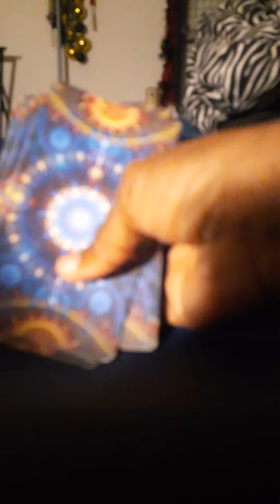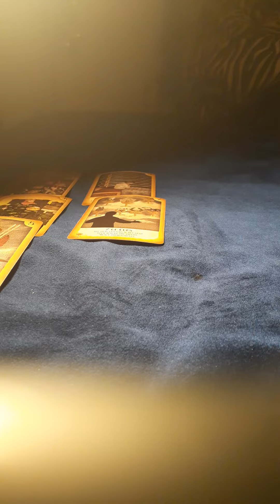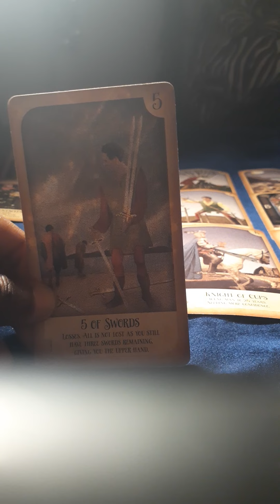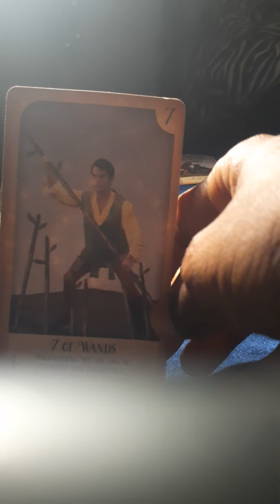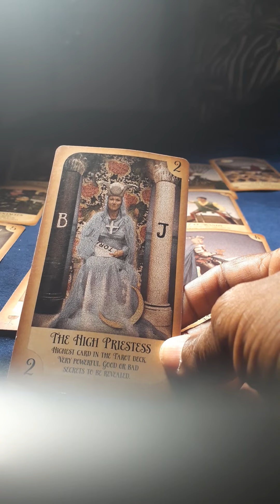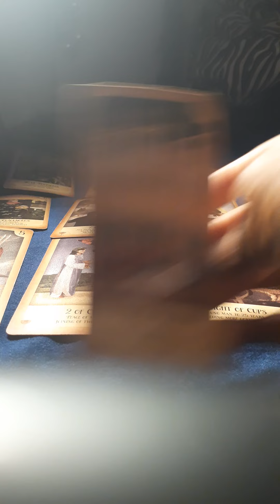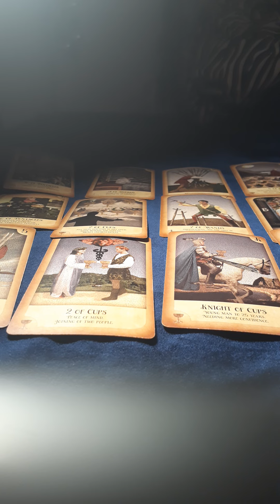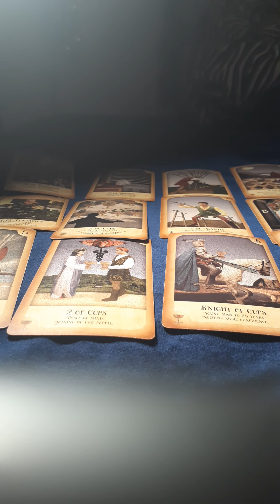From The Other Side: Kevin's Samuels Message to Black American Men.